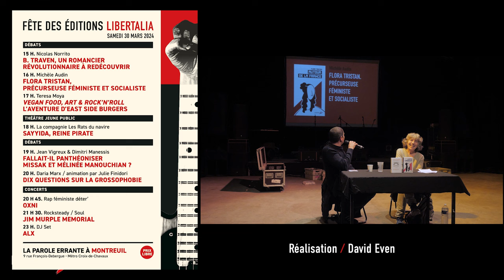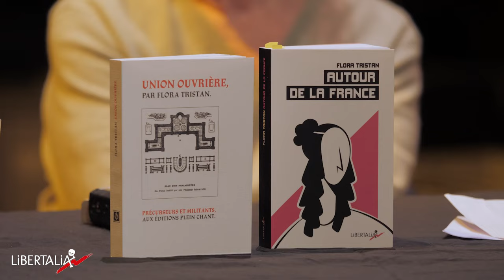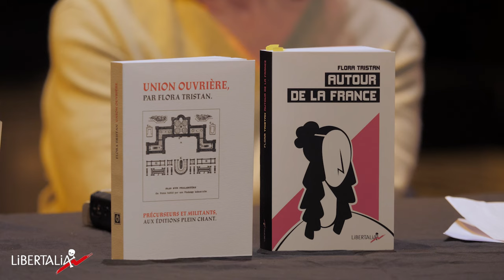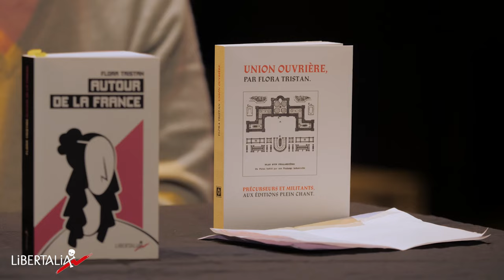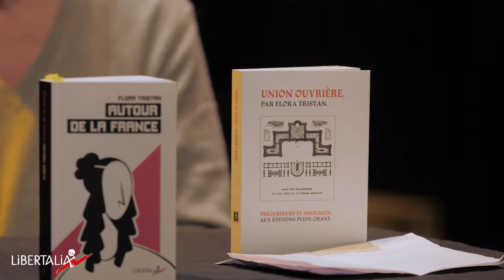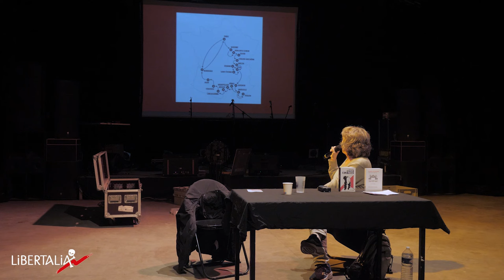Flora Tristan, précurseuse féministe et socialiste. Par Michèle Audin.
« Flora Tristan. Précurseuse féministe et socialiste ».
Présentation de Michèle Audin lors de la fête des 17 ans des éditions Libertalia, le samedi 30 mars 2024 à La parole errante, Montreuil.

Captation et réalisation : David Even.